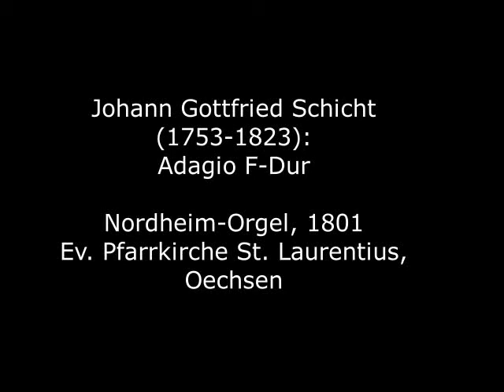Johann Gottfried Schicht (1753-1823): Adagio F-Dur